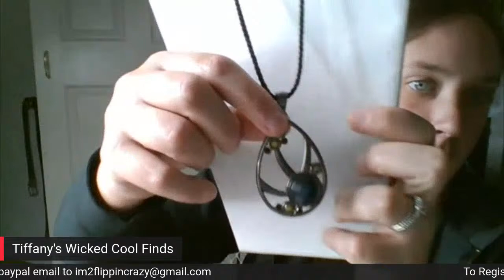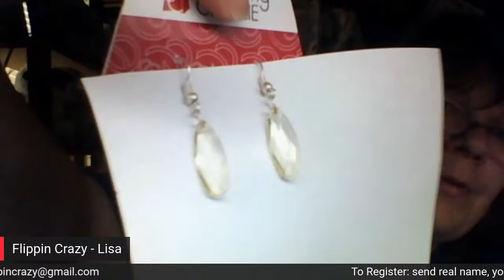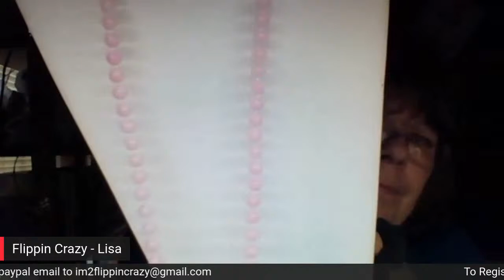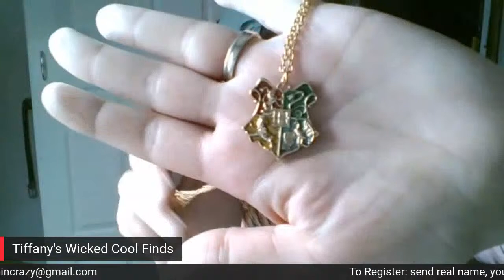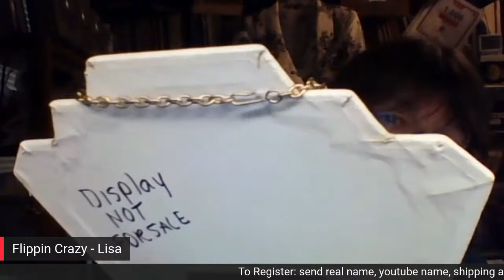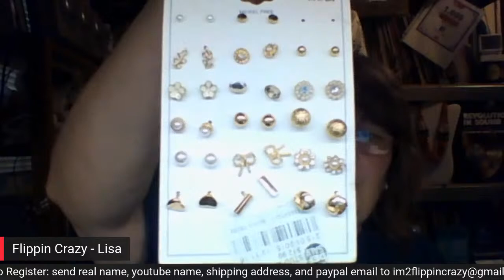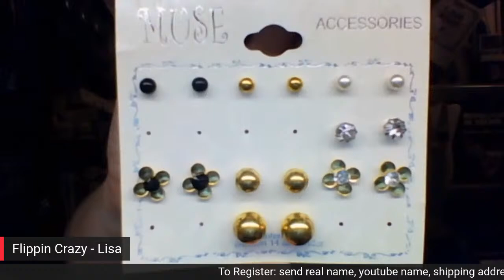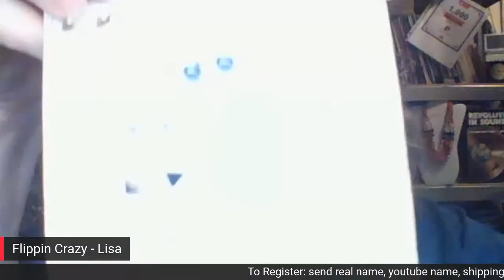LIVE $1 START Jewelry Auction Tues. 6/9 At 4pm EST!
Tiffany and Lisa invoice every Thursday. You will be invoiced from whomever you won from separately. Jewelry is done on a monthly invoice that we add to every week so you can follow your running total as you go, then payment is due the last Friday of each month with only a flat $4 shipping fee. Non jewelry items are invoiced EVERY Thursday after we package, weigh, and calculate shipping, and payment is DUE THE NEXT DAY (Friday). However, if you want to also pay for your jewelry weekly and/or want it shipped weekly with your non jewelry items please email me so we can put them together on the same invoice. Shipping within US only.